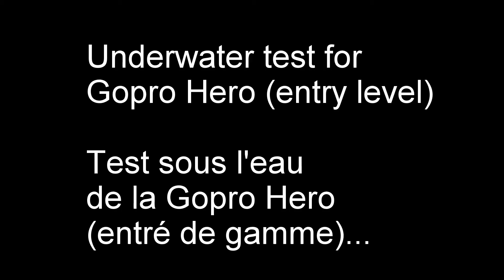Underwater test (GOPRO HERO entry level)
Underwater test with the Gopro hero entry level at the sea ^^ :D
720p60